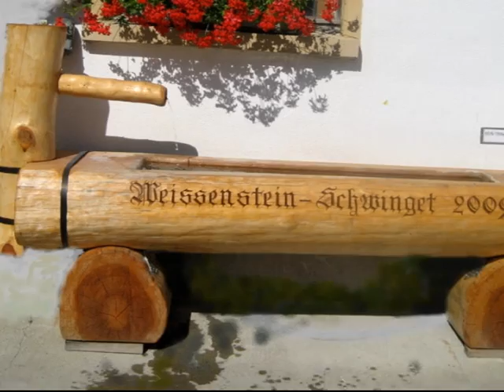CVSA Photos J L Jura suisse septembre 2009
Une sortie des marcheurs du Club vosgien de la vallée de Saint-Amarin, dans la région de Weissenstein - Röti, le 6 septembre 2009. Photos Jean-Louis